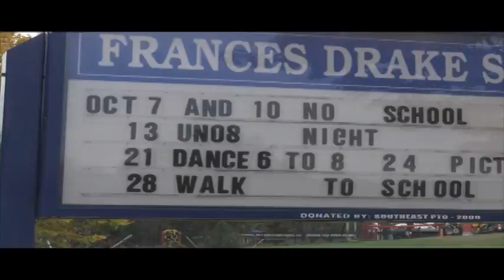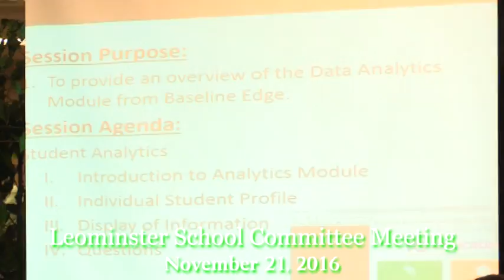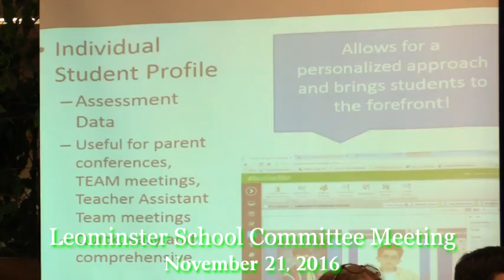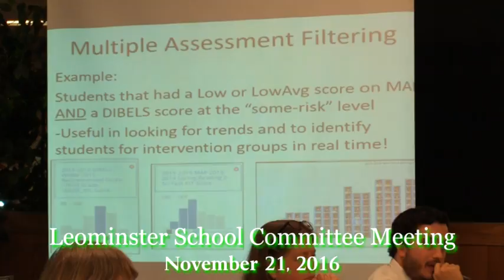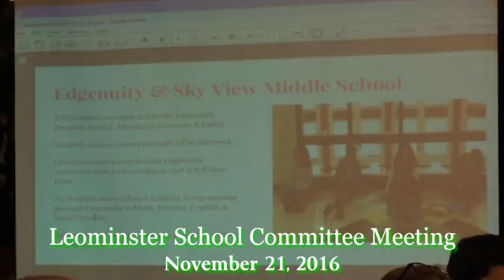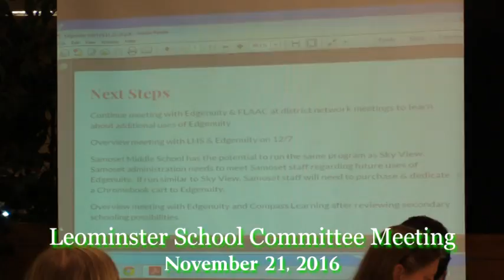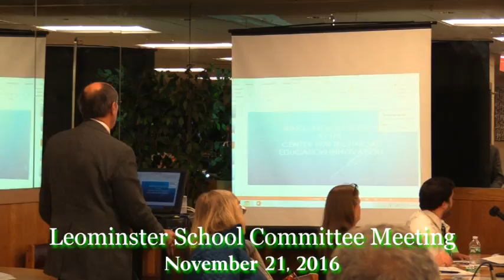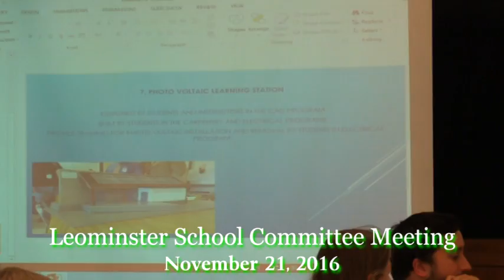School Committee Meeting 11-21-16